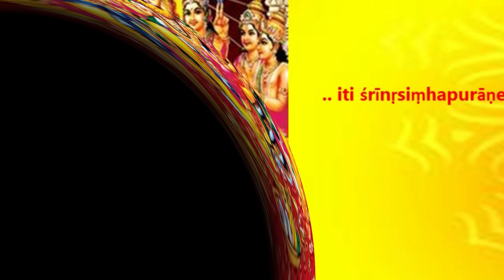Runamochana Sri Nrusimha Stotram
Runamochana Sri Nrusimha Stotram with lyrics in Devanagari and english transliteration.
Lakshmi-Narasimha.

Chanting : Smt.Shubha
Video : Smt.Padma
Support : Smt.Mrunalini